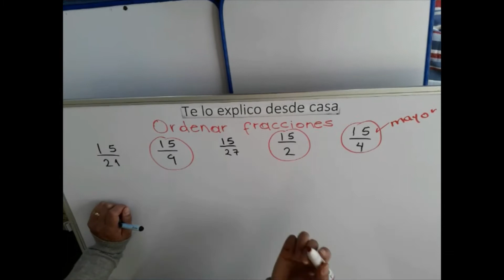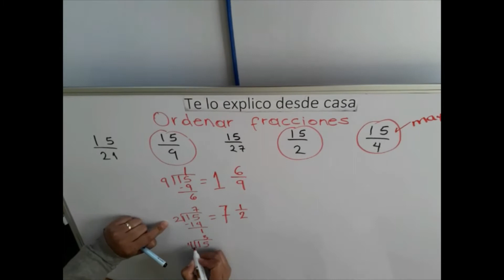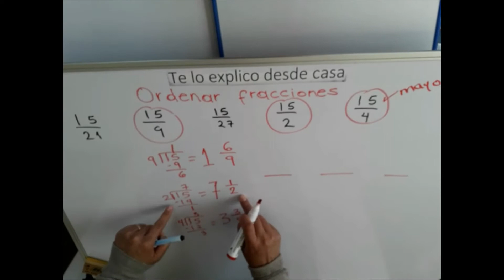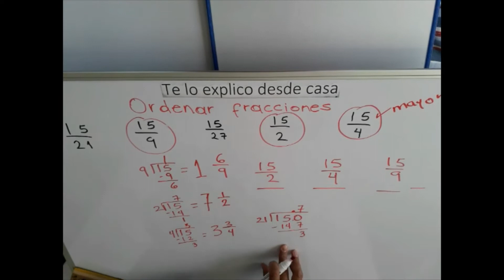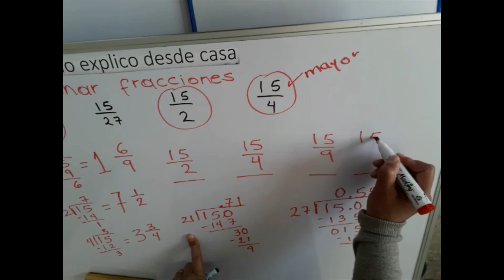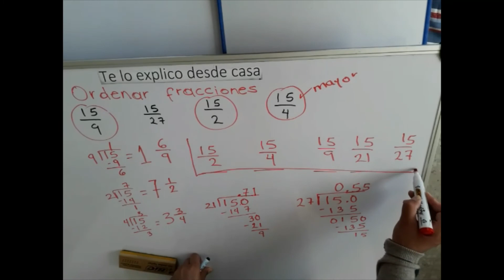Fracciones de mayor a menor con diferente denominador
Déjame tus comentarios si tienes otro método de resolverlas.

Un entero lo podemos dividir en diferentes tamaños de fracciones, si queremos comparar fracciones de diferente denominador, necesitamos primero conocer si es más o menos de un entero y así podremos empezar a ordenarlo de mayor a menor.
Te invito a ver este video, déjame en comentarios tus dudas e inquietudes.